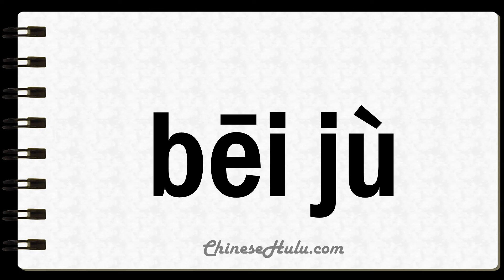How to Say Tragedian in Mandarin Chinese